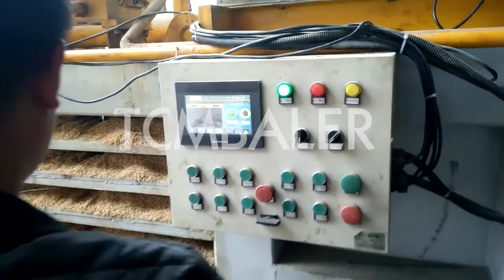hydraulic peanut shell baler for sale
TCM BALER TCMBALER is a professional hydraulic press baler machine manufacturer and supplier in China for more than 20 years, and we can offer peanut shell baler press for sale with a cheap wholsale factory price for our customers without any agent or dealers if you wanner buy our baler press machine.

tradeindia Purchase Cheap, Compact, Hydraulic peanut shell baler Andorra, Bale and wrap hay, corn stacks and other products with the aid of these hydraulic based powerful peanut shell baler at Alibaba.com. These peanut shell baler are highly advanced. JEWEL Purchase Cheap, Compact, Hydraulic peanut shells baler Marshall Island, Bale and wrap hay, corn stacks and other products with the aid of these hydraulic based powerful peanut shells baler machine at Alibaba.com. These peanut shells baler machine sinobaler Peanut Shell Baler Machine, Shell Baling Presses, Shell Taiwan, Peanut Shell Baler Machine in SINOBALER Sinobaler’s horizontal and vertical baling press compress and package peanut shells in plastic or woven bags ( the bag is applied on the exit channel by hand, which makes the machine very versatile.) After filling, the Hellobaler peanut shell bagging machine, peanut shell bagging Albania, peanut shell bagging machine, Wholesale Various High Quality peanut shell bagging machine Products from Global Sodium Tripolyphosphate Suppliers and peanut shell bagging machine Factory,Importer,Exporter at Okchem.com. The operation is simple and Alibaba NKB180 peanut shell Bagging Press machine Sri Lanka, NKB180 peanut shell Your current location：Home    NKB180 peanut shell Author : admin Time : 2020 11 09 AllPageView : 267 This machine is mainly used for the compression and Bagging Press of rice husk and peanut husk scraps.The materials can be directly packed into the packaging bag.The machine has the characteristics of high automation,high efficiency,and low production Santec Horizontal Hydraulic Press Bag Baler For Fruiting Shrubs Qatar, Horizontal hydraulic press bag baler for fruiting shrubs shell Application: Dedicated compressing and bagging machine , used in the compression, storage and transportation of agriculture, forestry, animal husbandry industries. Gradeall Hydraulic Baler Factory, Custom Hydraulic Baler Zambia, Looking for hydraulic baler factory direct sale? You can buy factory price hydraulic baler from a great list of reliable China hydraulic baler manufacturers, suppliers, traders or plants verified by a third party inspector. Source with confidence. SRS 1T H High Quality Hydraulic Mini Hay Alfalfa Baler for Sale, Serbia, 1T H High Quality Hydraulic Mini Hay Alfalfa Baler for Sale, US $ 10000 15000 Set, Manufacturing Plant, Farms, Video technical support, Online support, Turkey.Source from Zhengzhou Leabon Machinery Equipment Co., Ltd. on Alibaba.com. Xtbaler Bagging Baler Scale Weighing Baling and Bagging Palestine, Scale weighing horizontal bagging baler is widely used in pet food factories, animal bedding material factories, textile recycling facilities, rag bale exporters, plant fertilizer factories, farms and any other facility that produces a large amount of loose waste material in Enerpat Cardboard Baler for Sale, Cardboard Balers Machine, Guinea, Cardboard baler for sale can strap hundreds of cardboards into a bale up to 520kg with largest bale size of 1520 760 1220mm. The volume reduction is approximately 12:1 when pressing plastic film or cardboard waste. The dense bales are directly sent to mills Valvan Clothes Baler Machine, Used Clothes Baler, Clothing Baler Zimbabwe, A lifting chamber baler machine is sometimes popular as used clothes baler, clothing baler, as well as textile baler. It specifically suits to meet the baling demands of the textile waste recycling industry. It is an ideal baling press choice for almost any textile